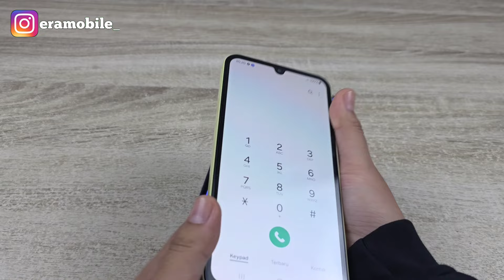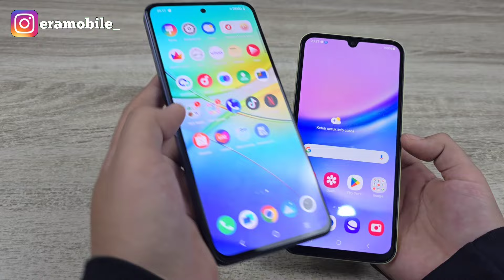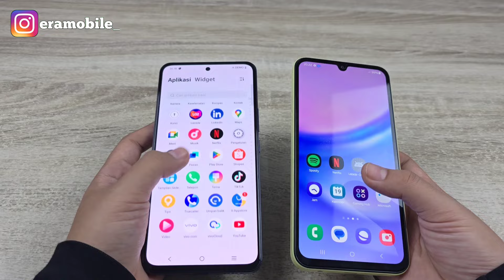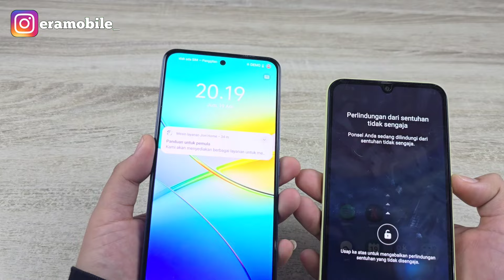Compare Vivo Y100 4G VS Samsung Galaxy A15 4G